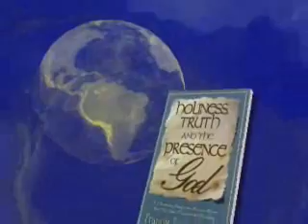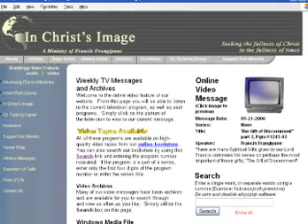Holiness, Truth and the Presence of God by Francis Frangipane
in book format.